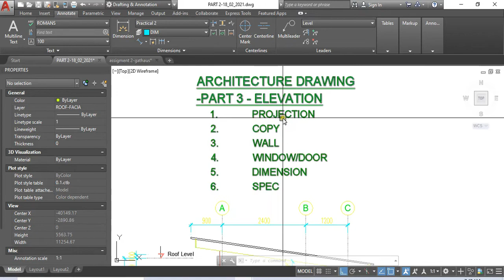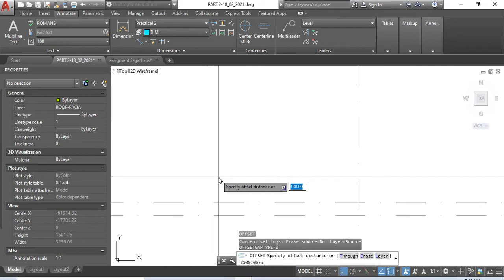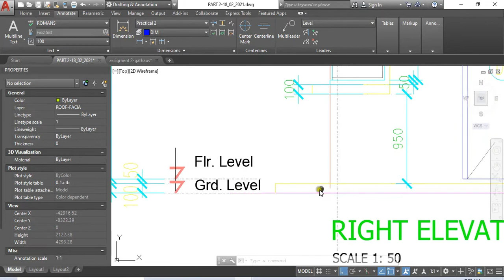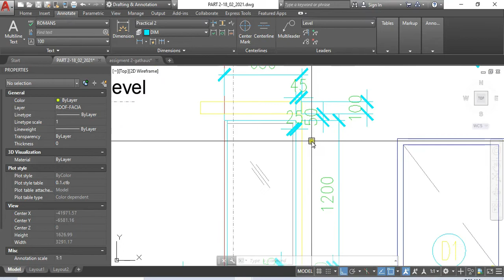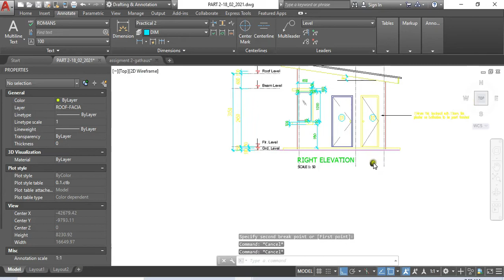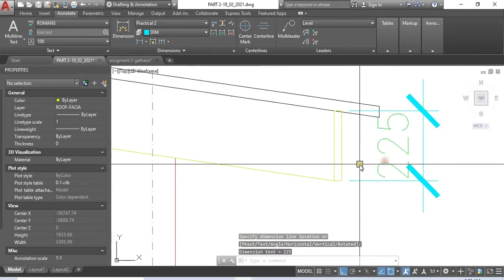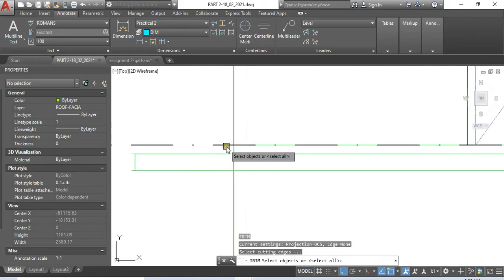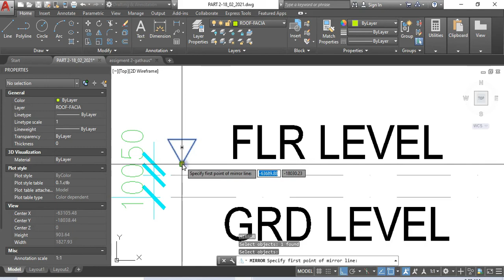Simple Architecture Drawing - Part 5- KKTMSG